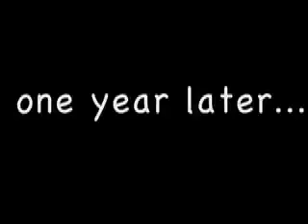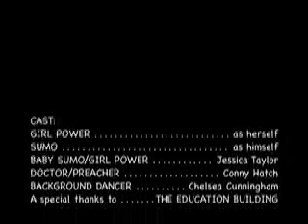The Odd Couple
In my Computing Tools For Educators class at UT we had to make a film using iMovie. The point of the class is to learn about all the latest technologies that children today have access to in school. iMovie is a hugely successful program and can be used for many different projects. This particular project probably isn't good for the kiddos but it sure is funny!